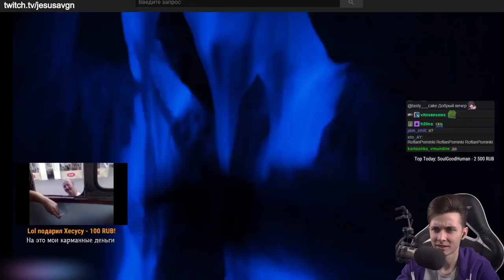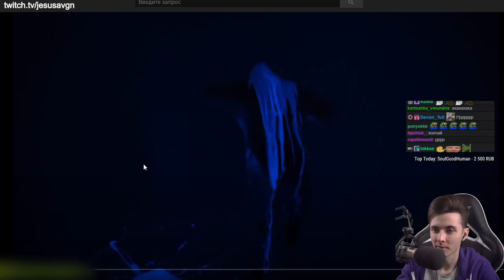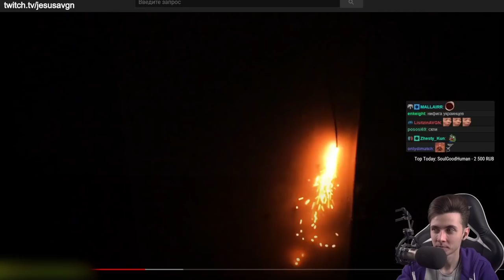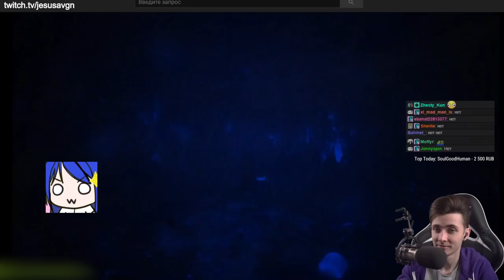ХЕСУС СМОТРИТ: ОСВЕТИЛИ КОМНАТУ СВЕТЯЩЕЙСЯ ЖИДКОСТЬЮ!